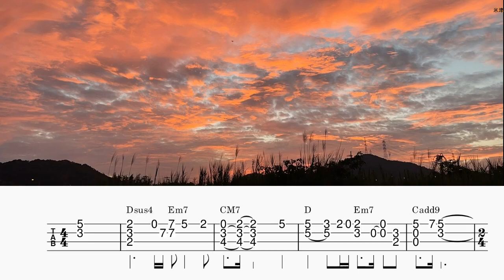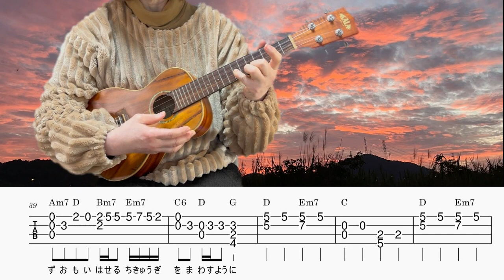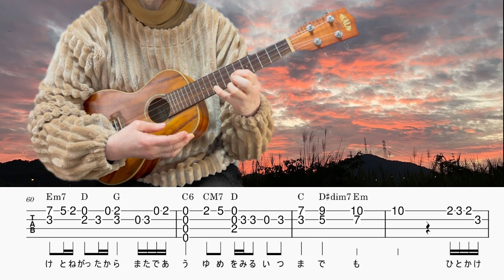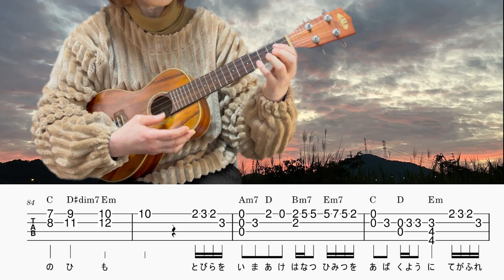「地球儀」米津玄師／アカデミー賞受賞作品『君たちはどう生きるか』主題歌／ウクレレソロ／TAB譜付き／歌詞付き／コード付き／LowG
ただいまウクレレ練習中です。技術的にはまだまだですが、楽しく弾いています。趣味で楽譜もつくっています。細かなミスがあるかもしれません。今回は、米津玄師の「地球儀」です。

下記、Piascore 楽譜ストアで動画掲載楽譜の発売を開始しました。
ご興味のある方はどうぞご覧ください。